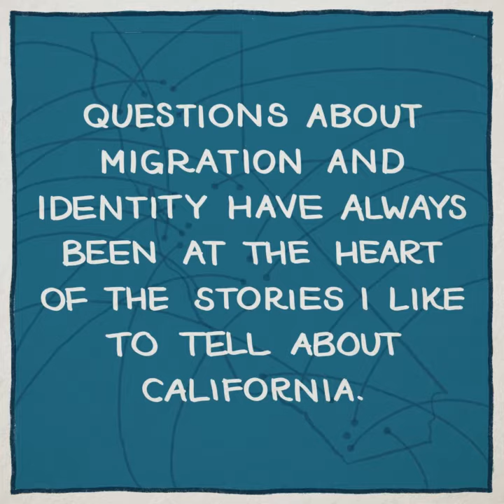OriginStories Sasha FINAL